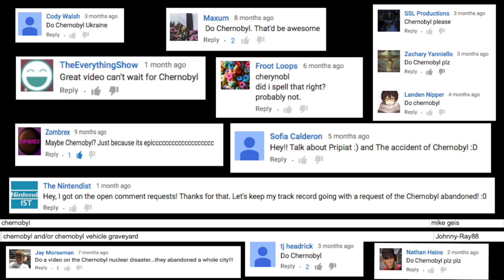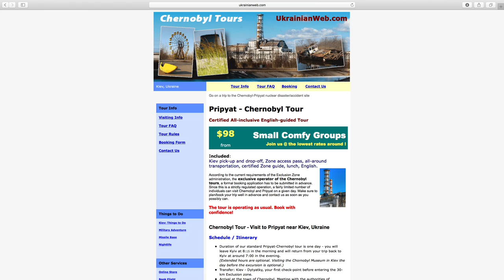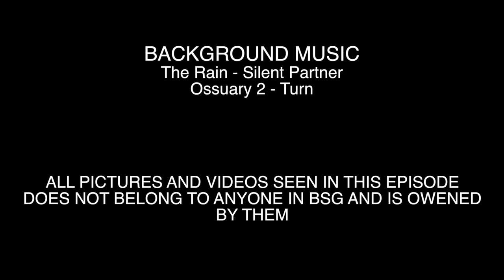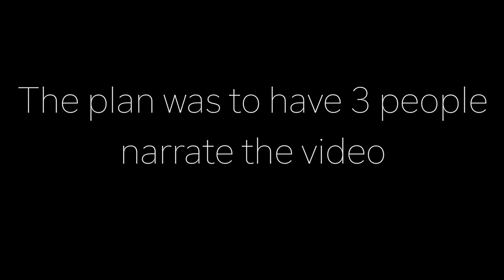Abandoned - Chernobyl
This place is so damn cool
Also please try not to take this too seriously, we know its a sad subject but we think life should be taken lightly :)